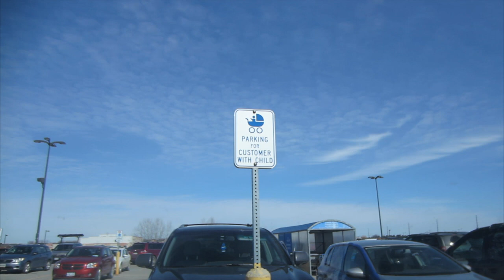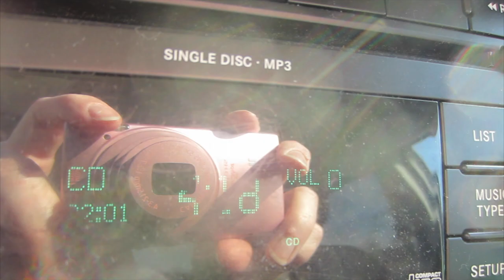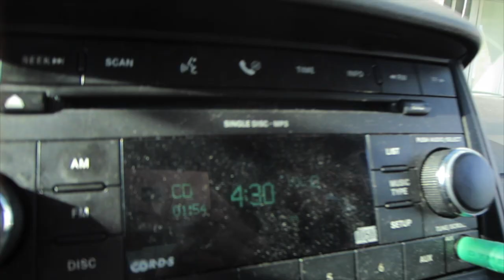Ultra Sound Appointment | Shopping for Shoes | Daily Vlog 388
Vicky had her gender reveal ultra sound appointment check it out if you are interested. We also went shoe shopping and scored some great deals